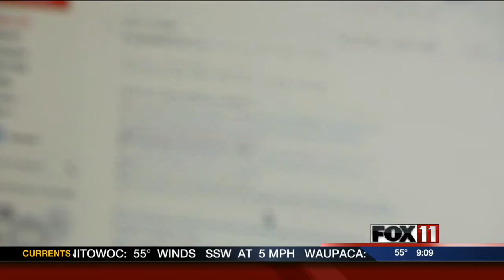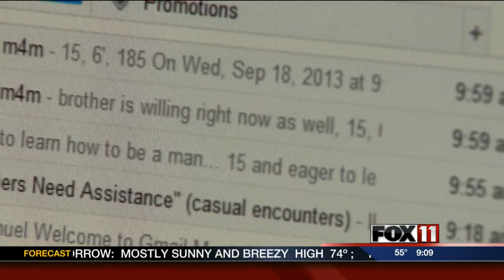Internet sting impacts investigators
FOX 11 got an exclusive, inside look at Operation Black Veil II. We found last week's four-day undercover sting to catch potential Internet child sex predators is not only taxing for investigators, but can also be dangerous.